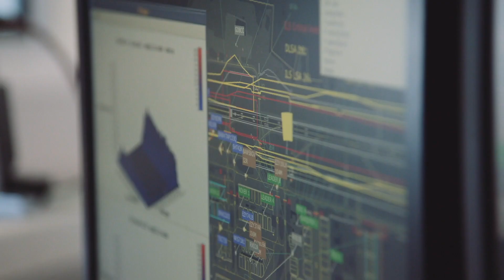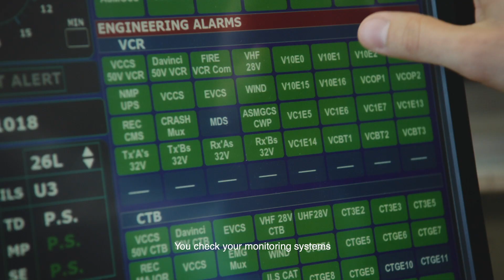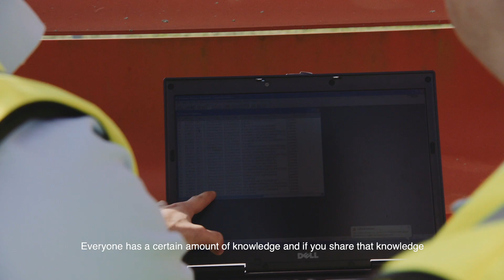A day in the life of an Air Traffic Engineer - Air Navigation Solutions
See what a day in the life of an Air Traffic Engineer (ATE) is like and why their job is so critical to the safety of air traffic. Following its introduction in the UK, Air Navigation Solutions (ANSL) was one of the first Air Navigation Services Provider (ANSP) to implemented an Air Traffic Safety Electronics Personnel (ATSEP) training and competency scheme and in line with international standards, we also refer to our ATEs as ATSEPs now. The importance of their role however and the excitement of their job has not changed - see for yourself!